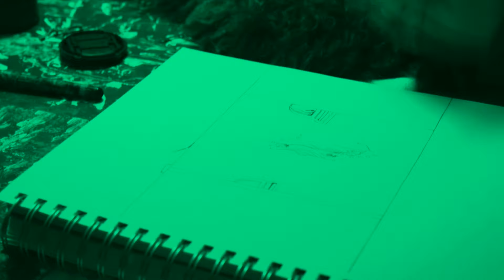I Just Want The Paper - Stop Motion Session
This is a little practice video with a track I made in the background. The new camera is serving me kindly. I will have all the ins and outs mapped soon so expect the quality to rise exponentially!